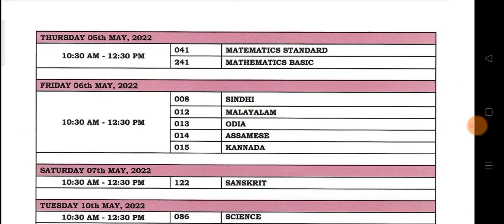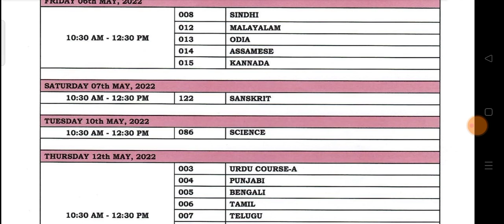cbse class 10 term 2 datesheet announced 2022 | how to download cbse class 10 term 2 datesheet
cbse class 10 term 2 datesheet announced 2022 |  how to download cbse class 10